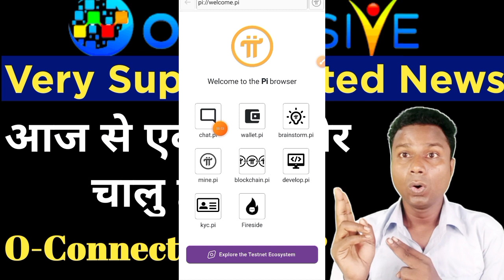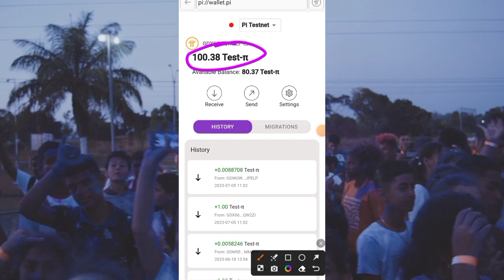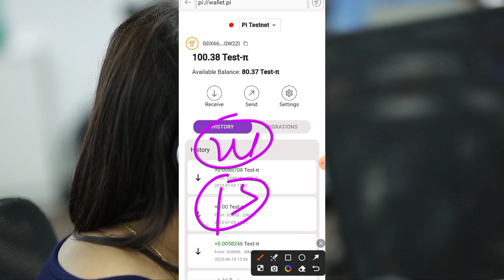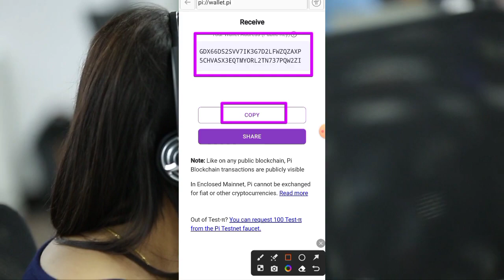Pi Network Withdrawal Process | Pi Coin Withdrawal Process | Pi Coin Sell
Pi Good News | Pi Network New Update Today | Pi Network News | Pi Network New Update| Crypto News

pi hackathon meaning
pi hackathon hindi me
pi hackathon brainstorm
pi hackathon projects
pi hackathon india
pi hackathon 2023
Pi hackathon me indian
pi hackathon me india ke engineer
pi hackathon me india ke software engineer